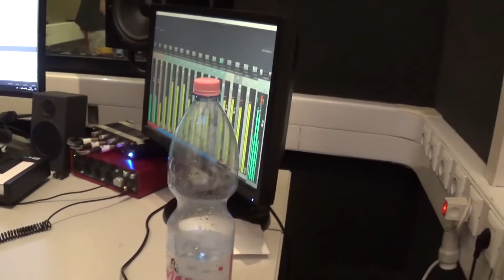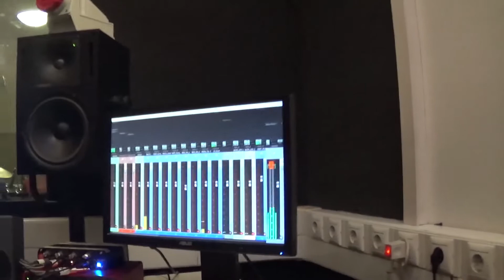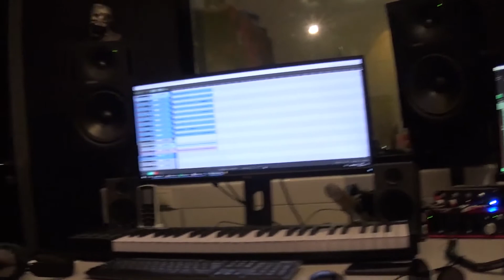Fish Don't Talk Vlog - Vol. II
Folytatódik a kaland...

Külön köszönet to:
 - AC Stúdió
 - Nánási Norbert
 - Trócsányi Péter